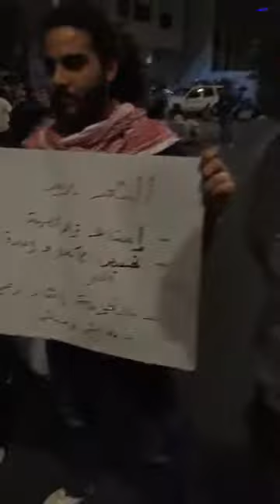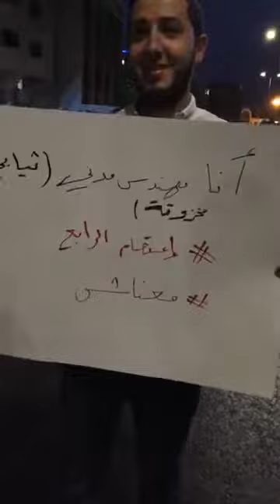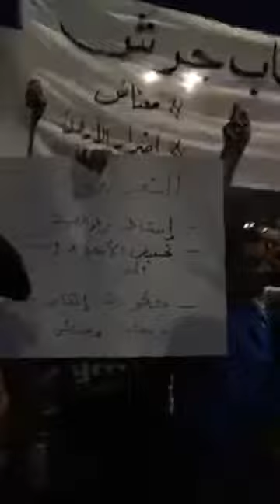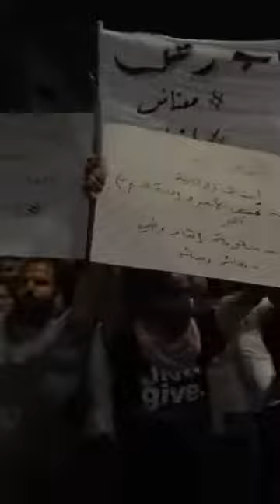الدوار الرابع - إضراب الاردن . . . 4